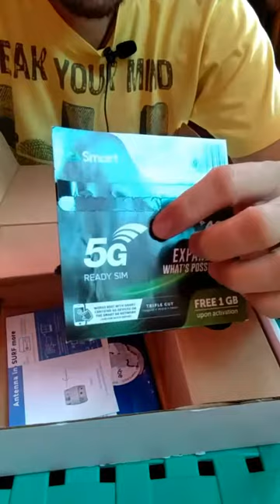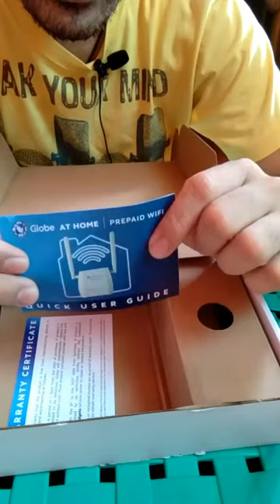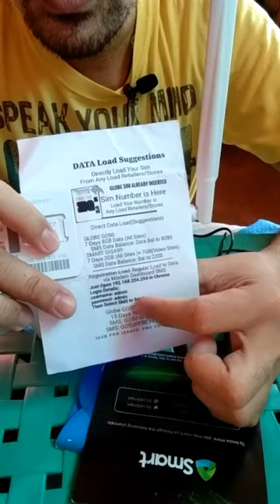HOW TO INSTALL GLOBE AT HOME PREPAID WIFI STEP BY STEP-FAST AND CLEAR TUTORIAL|son jhun vlog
This video is not sponsored.The purpose of this video ay para matulungan ang ibang tao  na makapag enternet using this prepaid wifi at home, its fit for Online classes,during research,online job,using facebook and using youtube,its fits also for transaction business,easy to load.

so What are you waiting for Try it now.